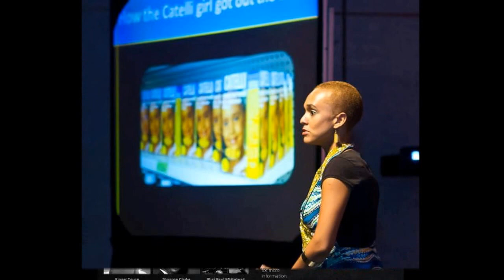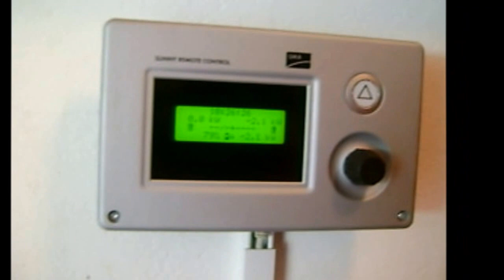SAVE- Sustainable Achievable Viable Environmental